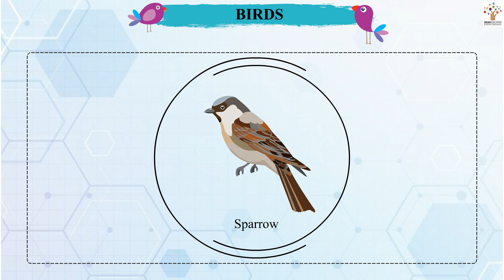Birds - Nursery I Play I Activity I Animated | Poems | Stories